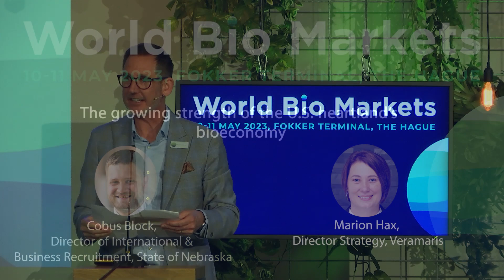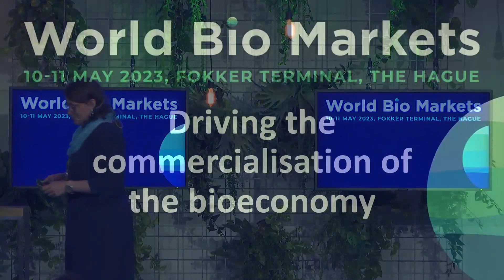The growing strength of the U.S. heartland’s bioeconomy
A presentation by Cobus Block, Director of International & Business Recruitment, State of Nebraska and Marion Hax, Director Strategy, Veramaris at World Bio Markets 2023